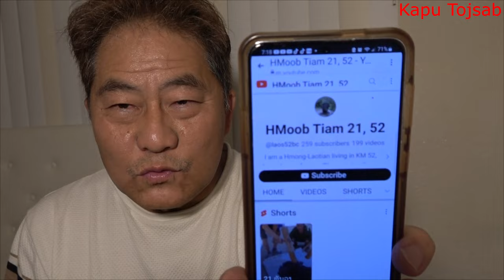Teb cov lug paab nyaj noj 30 caug Phonsavan 4/1/24